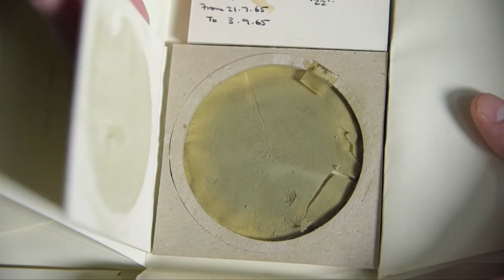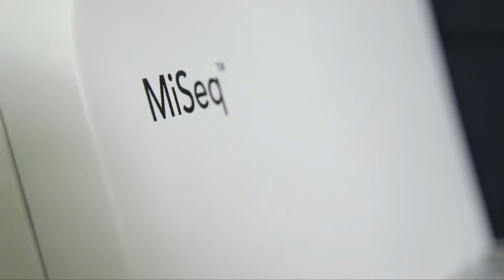Fungi research at Kew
Fungi are vitally important sources of food, medicines, and ecosystem services. However, despite our reliance on them relatively little is known about fungi. Bryn Dentinger, a Senior Research Leader, explains how research at Kew is uncovering their potential.